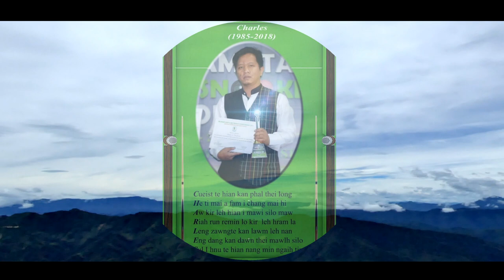Vincy Chhangte - A Rel Fel Ta Maw (Charles-a Hriatrengna)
Vincy Chhangte hian a cousin, Charles H. Thangliana, September 26, 2018-a cancer vanga boral ta sunna hla a phuah hi July 15, 2022 khan music video tura shoot a ni, Eastend Docu-Films in a produce a ni.